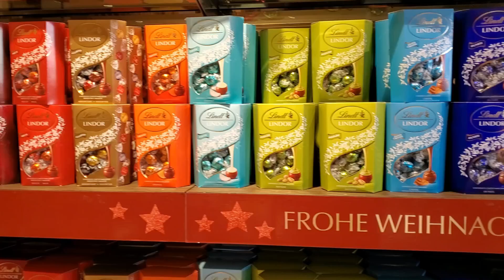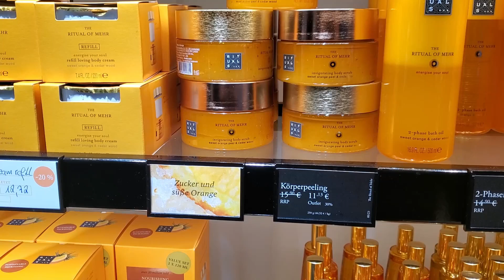FREEZING EUROPE is in line at the GUCCI STORE // Designer Outlet Parndorf AUSTRIA